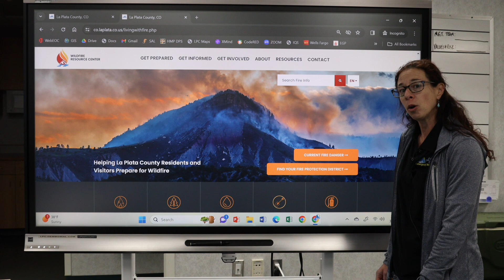LPC's New Wildfire Resource Center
La Plata County has a new Wildfire Resource Center website!
This is where you can find resources, on how to get prepared, get informed, and get involved!